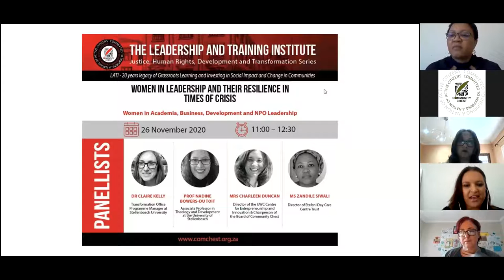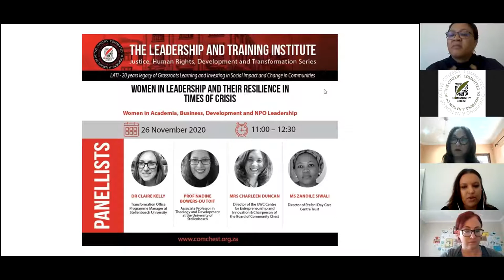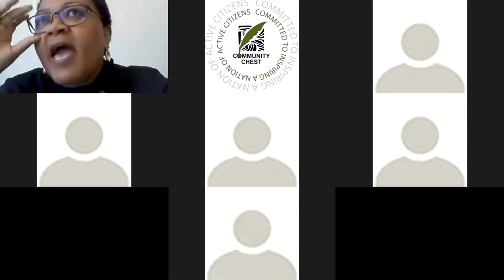Webinar: Women in Leadership and their Resilience in Times of Crisis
On 26 November we hosted a webinar on Women in Leadership and their Resilience in Times of Crisis - Women in Academia, Business, Development and NPO Leadership.

Panellists:
Dr Claire Kelly - Transformation Faculty Programme Manager at Stellenbosch University

Professor Nadine Bowers-Du Toit - Associate Professor in Theology and Development at the University of Stellenbosch

Mrs Charleen Duncan - Director of the UWC Centre for Entrepreneurship and Innovation & Chairperson of the Board of Community Chest

Ms Zandile Siwali – Director of Etafeni Day Care Centre Trust